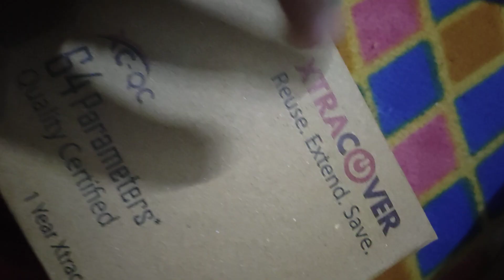Unboxing of My New Toy